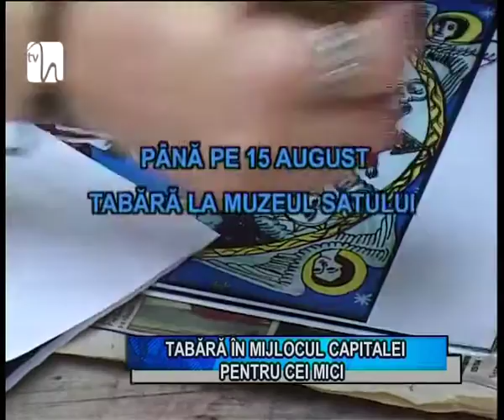Tabără în mijlocul Capitalei pentru cei mici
Vacanţele petrecute la bunici rămân pentru totdeauna în sufletul celor care au norocul să se bucure încă de viaţa satului. Iar apropierea de tradiţie şi meşteşuguri este din ce în ce mai evidentă.